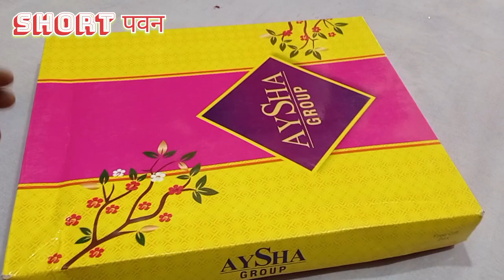₹ 25 से start silk saree तो आपलोग जरूर कॉमेंट करे कौन सा बेस्ट कलर लग रहा है